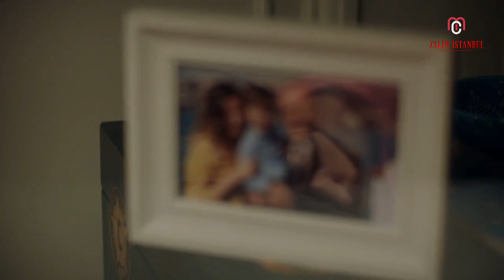Z İ - 2 ( Fracción 2 )